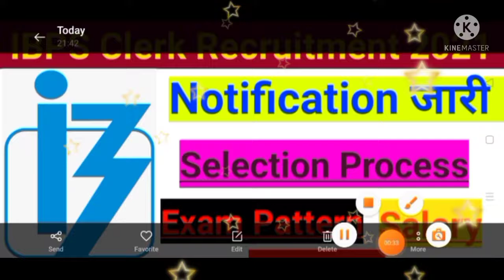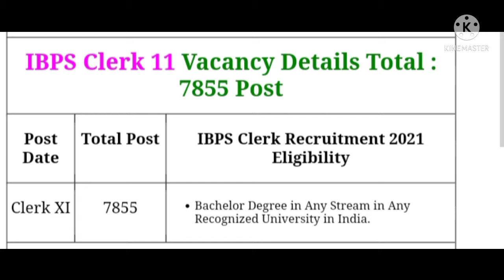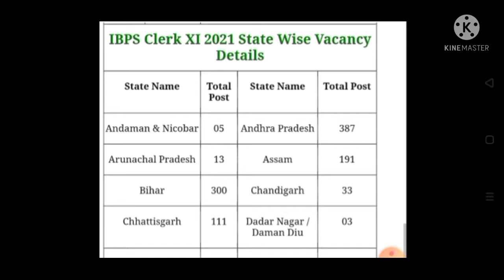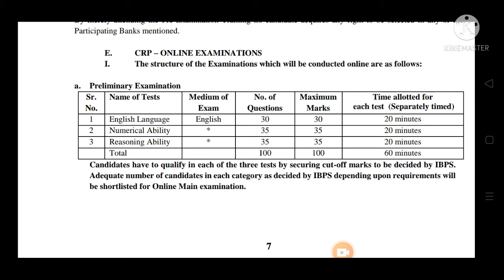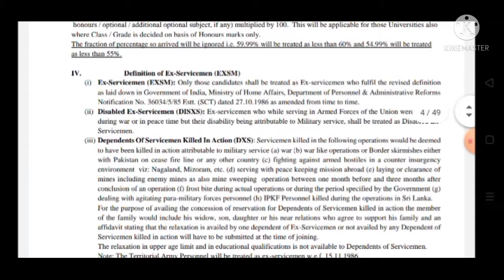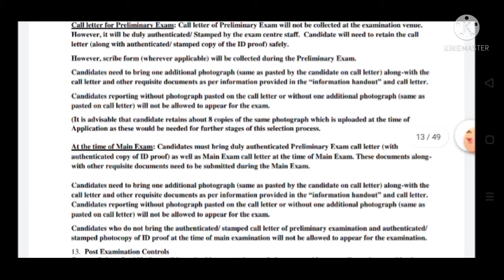IBPS Po 2021notification | IBPS Clerk vacancy 2021| ibps syllabus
IBPS Clerk Recruitment 2021|IBPS Clerk vacancy 2021| IBPS Clerk Notification

IBPS Clerk Recruitment 2021|IBPS Clerk vacancy 2021| ibps syllabus,

IBPS Clerk 2021 CRP – XI Vacancy 2021 Notification Pre & Mains Exam Pattern, Selection Process,
ibps Syllabus, ibps Salary,
Answer Key, IBPS Clerk Exam Pattern,
IBPS Clerk Selection Process,
 IBPS Clerk 2021 CRP XI Online Form 2021 IBPS Clerk Vacancy 2021,
| IBPS Clerk Pre & Mains Syllabus | IBPS Clerk Syllabus | IBPS Clerk Salary,
ibps clerk online form 2021,
ibps clerk xi,
how to apply ibps clerk online form 2021,ibps clerk form 2021,
a24 knowledge,a24knowledge,
jobrasta,ibps clerk recruitment 2021 form,ibps clerk vacancy 2021 form,

IBPS Clerk recruitment 2021 | sbi bank vacancy 2021 | sarkari result | free job alert,work from home

IBPS Clerk Online Form 2021 Kaise Bhare ¦¦ How to Fill IBPS Clerk Form 2021 ¦¦ IBPS Clerk Form 2021

IBPS Clerk Recruitment 2021 ¦¦ IBPS Clerk Re-Open Notice 2021 ¦¦ IBPS Clerk Online Form 2021 Notice

IBPS Clerk Vacancy 2021 | IBPS Clerk Pre & Mains Syllabus | IBPS Clerk Syllabus | IBPS Clerk Salary

IBPS Clerk New Recruitment 2021 | IBPS Clerk New Bharti 2021 | IBPS Clerk - Eligibility | Age Limit

IBPS Clerk Recruitment 2021|IBPS Clerk Pre & Main Syllabus 2021|Age Limit, Salary